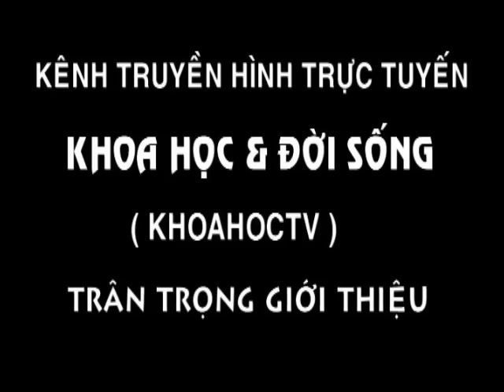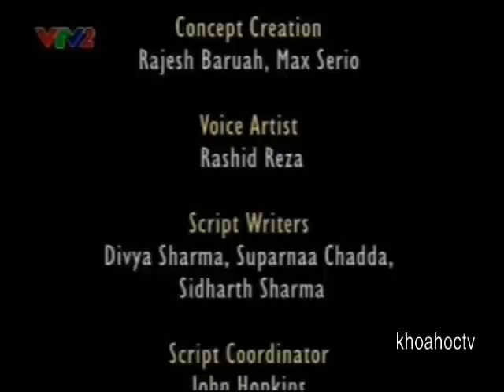THẾ GIỚI ĐỘNG VẬT Ở VÙNG NÚI CAO